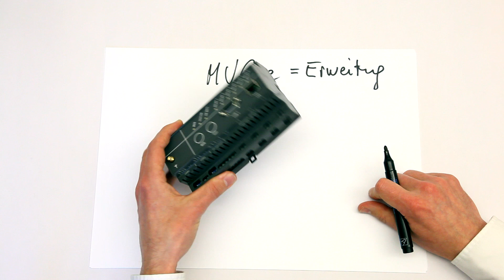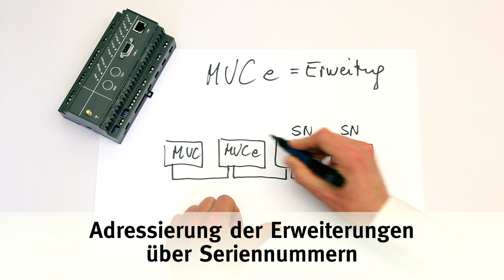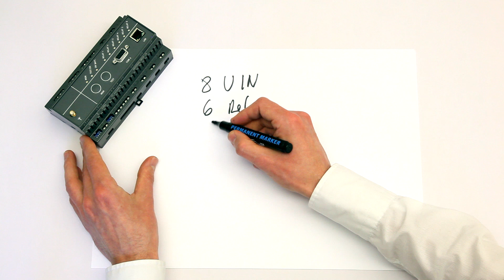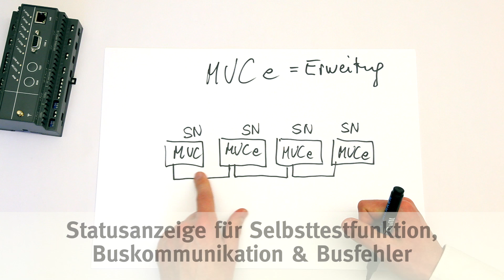Die Key Features des Erweiterungsmoduls myDatalogMUCe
Exklusive Einblicke in den aktuellen Entwicklungsstatus: Mit dem Erweiterungsmodul myDatalogMUCe lassen sich die Universaleingänge des M2M Multifunktionswerkzeugs myDatalogMUC einfach und kostengünstig vervielfachen. Microtronics Geschäftsführer Hans-Peter Buber stellt jetzt schon die Key Features des für Ende Q2/2014 geplanten Erweiterungsmoduls vor.